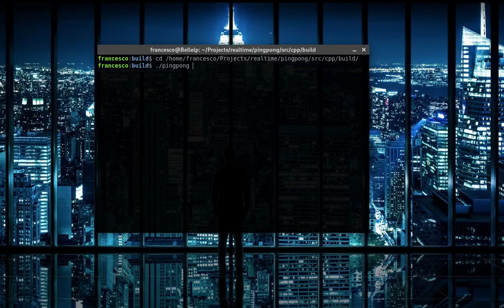PingPong - Soft RealTime ball detection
Soft RealTime ball detection in using OpenCV & Unity